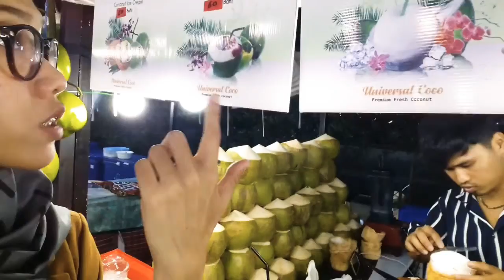Night Market Di Thailand